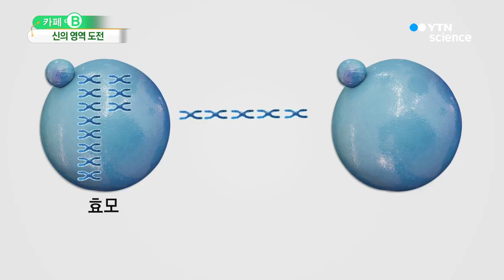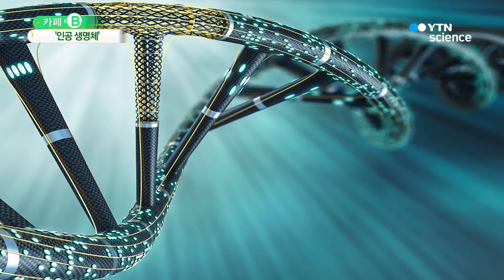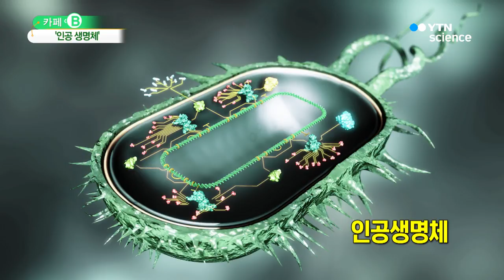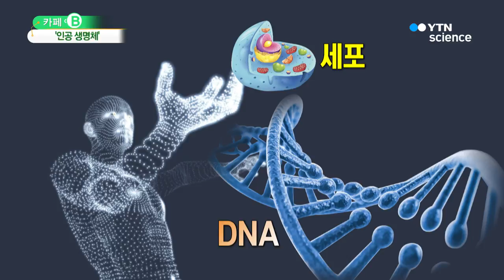신의 영역 도전…인공 생명체 / YTN 사이언스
■ 이성규, 과학뉴스팀 기자

[앵커]
바이오 분야 핫이슈와 트렌드를 알아보는 '카페 B' 코너입니다.

사이언스 투데이 바이오 길라잡이, 이성규 기자 나왔습니다.

이번 시간에는 어떤 주제를 다룰 건지요?

[기자]
추석 연휴가 꽤 길면서, 영화 본 분들도 꽤 있을 것 같아요.

저도 몇 편 찾아서 봤는데, 그 가운데 한편을 준비했습니다.

SF 영화 '스플라이스'인데요.

영화는 조류와 어류 등 서로 다른 종의 DNA와 인간의 DNA를 결합한 인간도 동물도 아닌 새로운 생명체의 이야기를 다뤘습니다.

신이 아닌, 인간이 창조한 생명체에 대한 이야기를 다루고 있는 거죠.

[앵커]
예전에 '인조인간 케산'이라는 만화도 있었고요.
프랑켄슈타인은 영화로도 여러 번 제작되기도 했는데요.

인공생명체, 흥미로운 주제인데 이와 관련해 지난해 미국에서 중요한 사건이 있었죠?

[기자]
지난해 미국 하버드대에서는 전 세계 과학자 150여 명이 참석한 가운데 비밀회의가 열렸습니다.

이 회의에서는 인간의 유전자 전체를 인공적으로 합성하는 계획을 논의했습니다.

주최 측은 10년 안에 세포 단위에서 모든 인간 게놈을 합성해 내는 것이 목표라고 밝혔습니다.

이 회의는 비밀로 열렸다는 점 외에도 여러모로 과학계 안팎으로 비상한 관심을 끌었습니다.

[앵커]
구체적으로 어떤 점에서 과학계의 주목을 받은 건가요?

[기자]
인간 유전자 합성에 대한 긍정론과 부정론을 동시에 불렀는데요.

예를 들어 이식용 장기를 DNA 합성으로 실험실에서 만들어 낼 수 있을 것이란 기대감도 있지만, DNA를 합성할 수 있다면 생물학적 부모 없이도 인간을 창조할 수 있다는 점에서 윤리적 논란이 있을 수 있다는 겁니다.

[앵커]
네, 그런 윤리적 문제 때문에 회의에 초청을 받고도 참석을 거부한 과학자들도 있었죠?

[기자]
네, 일부 과학자들은 초청을 거부하고 윤리적 문제 등을 비판했는데요.

회의를 주도한 조지 처치 하버드대 교수는 인간을 만들어내는 것이 아니라 생물의 세포 전반에 걸쳐서 게놈 합성 능력을 높이려는 것이 프로젝트의 목표라고 해명하기도 했습니다.

[앵커]
윤리적 논란에도 불구하고 과학자들이 인간의 게놈을 합성하려는 것은 그만큼 유용성이 크기 때문일 텐데요.

그 점에 대해선 잠시 뒤 얘기하기로 하고, 사람의 유전자 전체를 인공적으로 합성해내겠다, 얼핏 ...